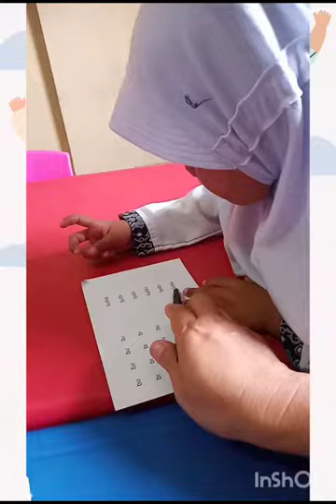Dokumentasi kegiatan teman² Oxford B2 satu minggu ini 🥰 28 juni 2023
Video from Dhea Kanawi